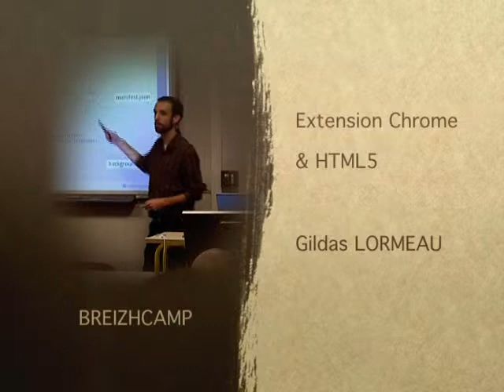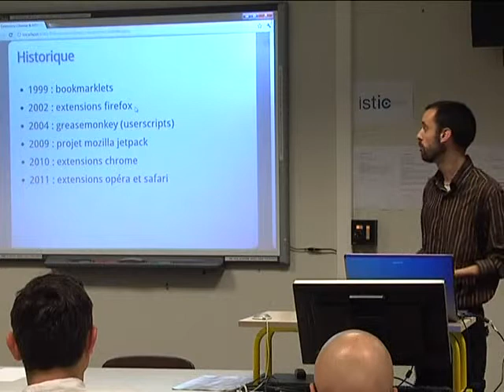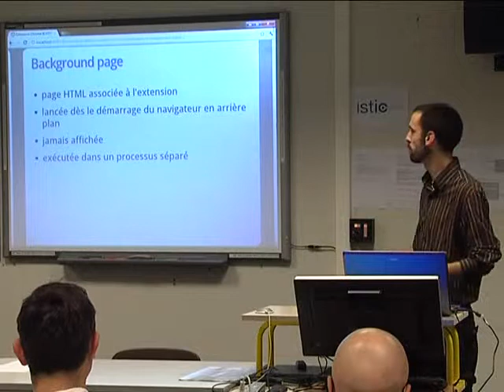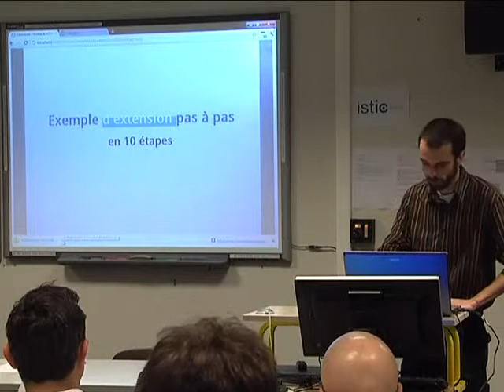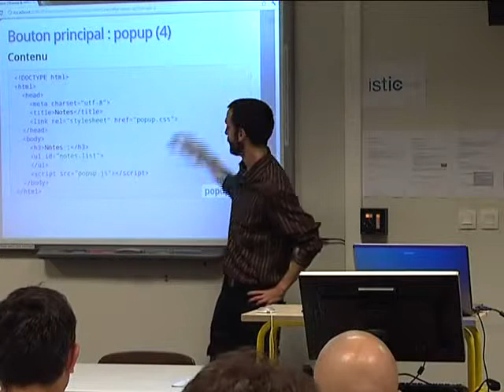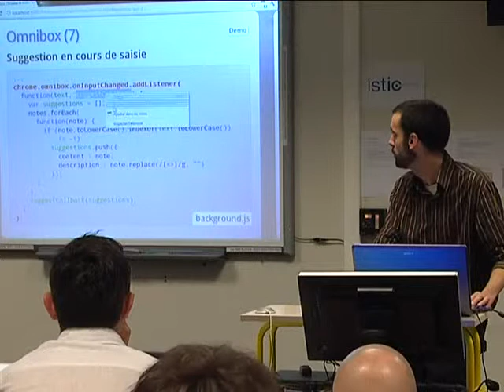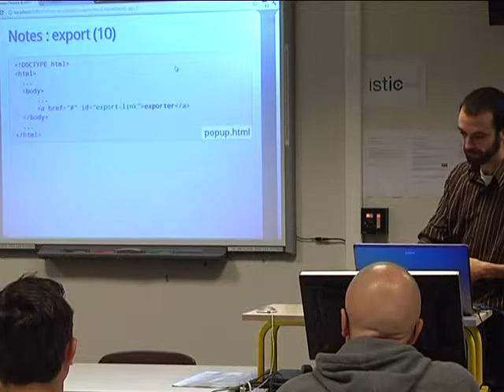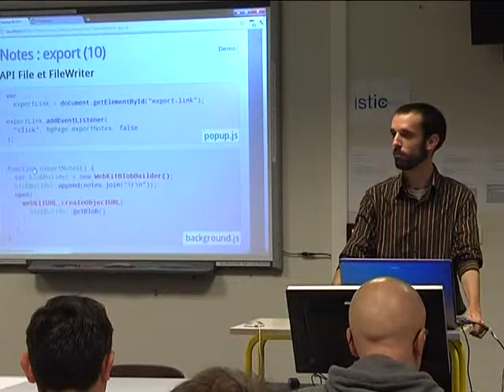Extension Chrome & HTML5